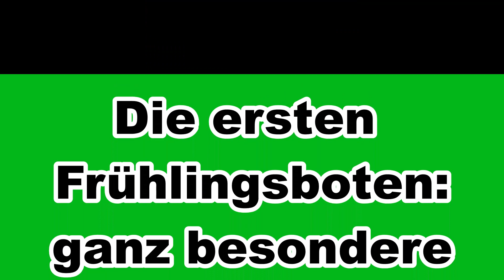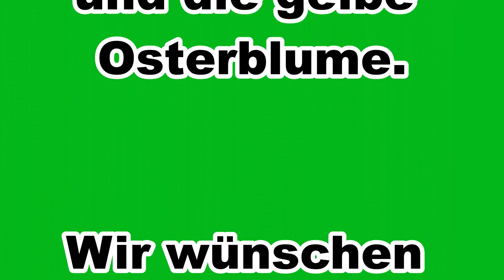Frühlingsblumen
Frühlingsblumen und seine seltenen Vertreter wie Adonisröschien und Küchenschelle